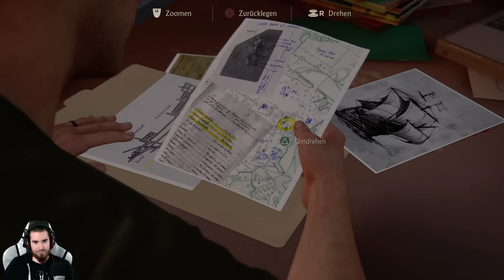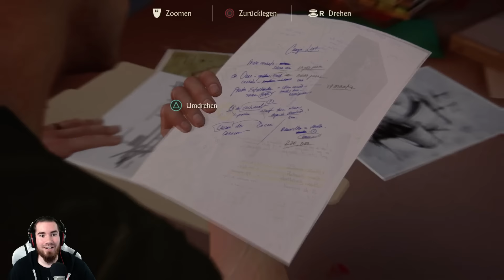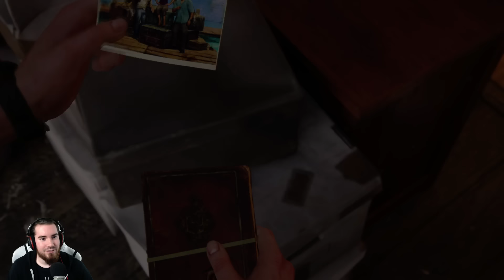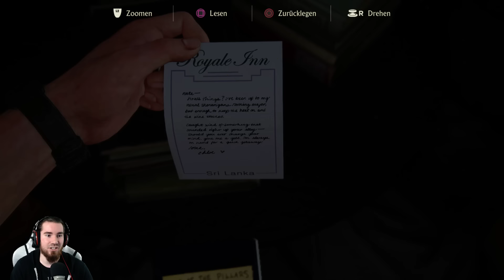Lets Play Uncharted 4 PS4 Deutsch Part 07 German Gameplay 1080p 60fps